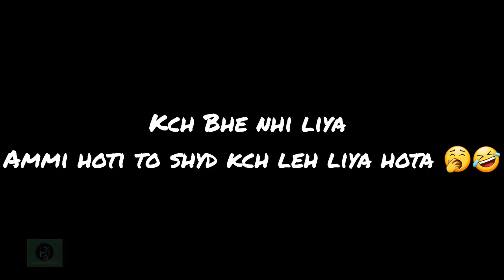Pakistan match haar Gaya 😪💔